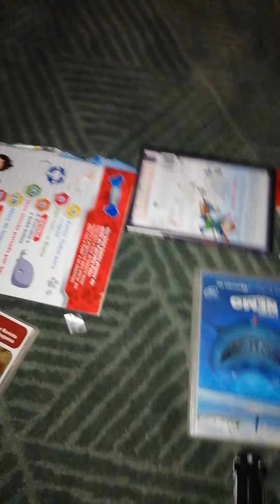Francisco Monster Truck